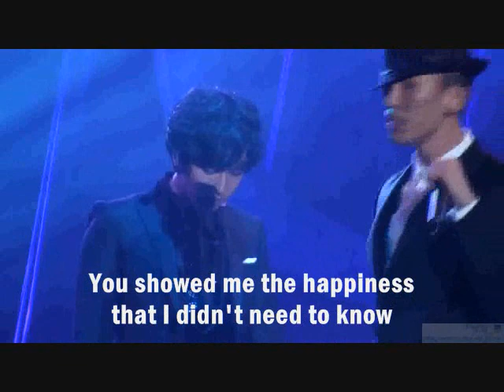Lee Seung Gi feat. Baek Chan - Love Taught Me To Drink [Eng. Sub]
Song: Love Taught Me To Drink
Singer: Lee Seung Gi feat. Baek Chan
Album: Shadow:Repackage

NOTE: this is a fancam [but it is a great fancam]

Shdow wasn't one of my favorite album of his but the repackage songs are really good.. and this is one of them.. I was hoping that they would do a music video for both repack songs.. but didn't.. it was too bad though since both songs are really good..
the rapper is not the actual rapper that rap the verse in the song.. i am not sure, but i think he's a dancer.. he looks familiar.. from 2NE1 and BB dancers, i think.. he looks like one of them..